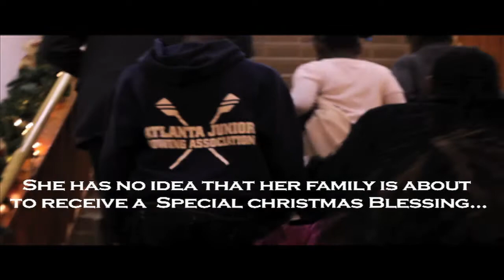"Dionte' Harvey Surprises Family For Christmas!"